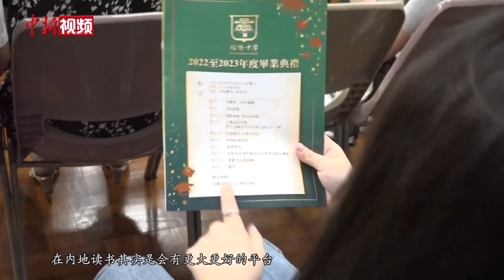香港培侨中学校长：“通关”后赴内地升学学生创三年来新高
随着香港中学文凭考试的结束，香港各中学陆续举办毕业典礼。5月28日上午，香港培侨中学第75届毕业典礼在校园礼堂举行。全体人员整齐肃立、齐唱国歌，目视国旗冉冉升起。据悉，2023年培侨中学共有120余名学生顺利毕业。培侨中学校友、清华大学在读生李泽森分享了自己在内地求学的经历和感受，鼓励学弟学妹多去内地交流学习。

据中国教育留学交流(香港)中心公布，2022年共有4890名香港文凭试考生报名申请到内地升读大学，占参加文凭试人数9.76%，创历届新高。香港培侨中学校长伍焕杰对记者表示，近年来，本校学生到内地求学意愿逐年增强，报考内地高校人数持续增长。（梁源）